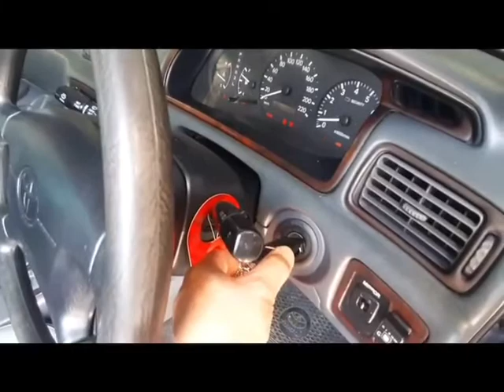ร้านทำกุญแจรีโมทฝังชิพ Toyota Camry